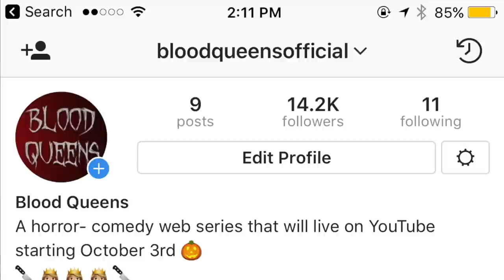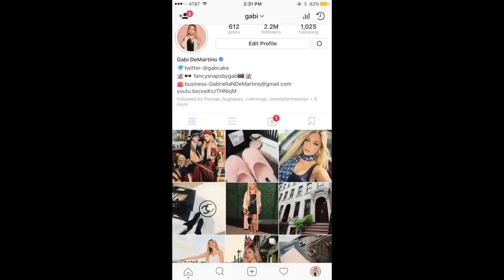girly summer clothing haul | TOBI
HI IM GABI DEMARTINO!